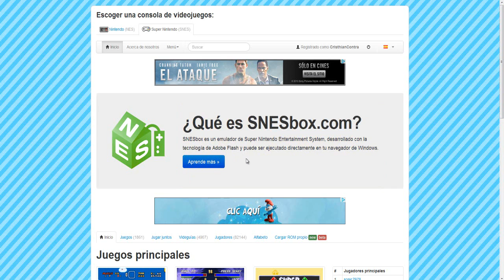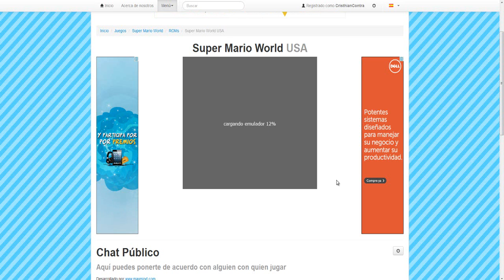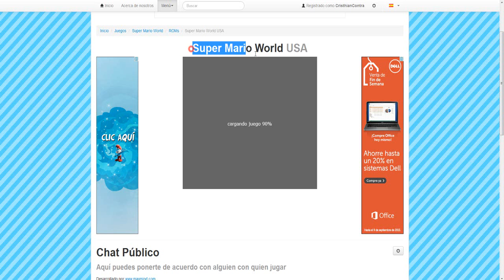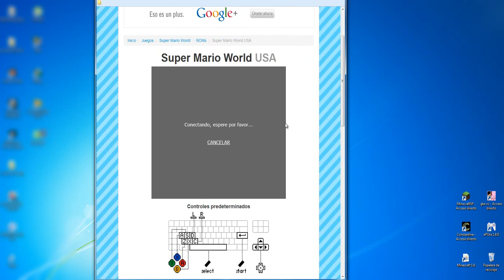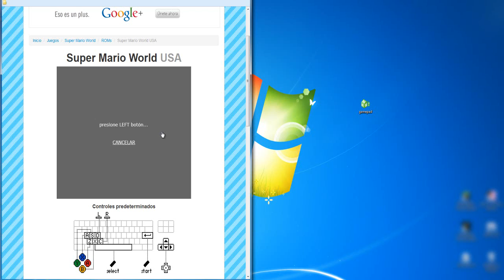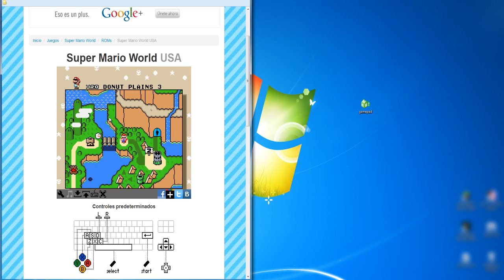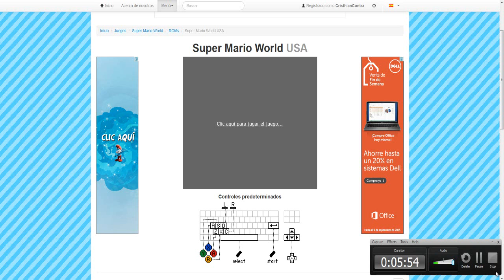Tutorial | Como jugar con mando desde SnesBox.com | CristhianContra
- Skype: CristhianContra
- PSN: CristhianContra
- MI PAGINA WEB (HAY ENCONTRARAS LOS JUEGOS QUE TENGO EN EL CANAL Y ALGUNOS PROGRAMAS QUE UTILIZO Y CON INSTRUCCIONES)

Att:CristhianContra